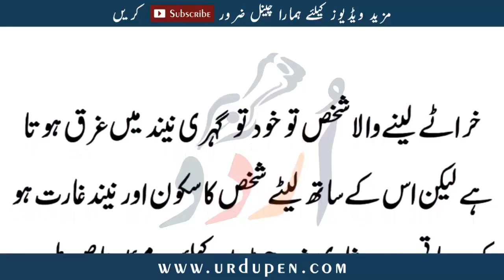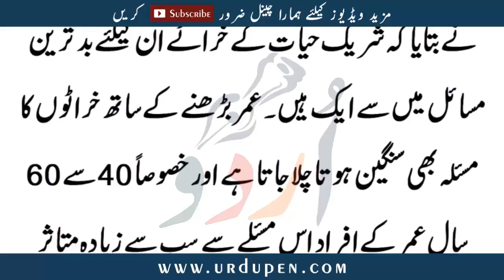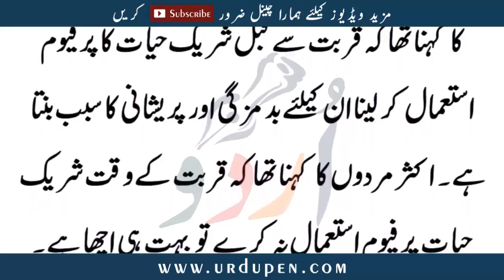Agr Mard Bistr Pr Yh Kam Kry Tou Bohat Tarpti Hy | Urdu Pen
Asalam-o-Alikum